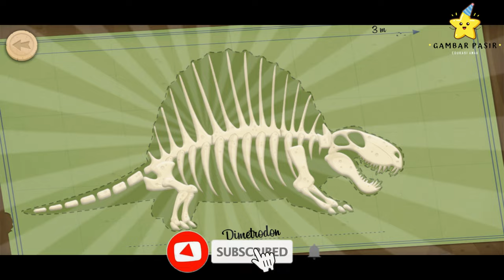119, kids,science,toys,games,play,fun,challenge,coloring,art for kids,kids channel,drawings for kids